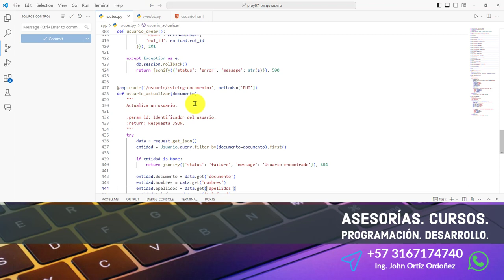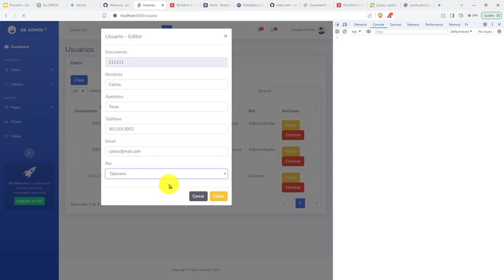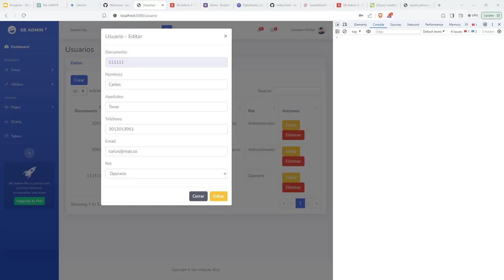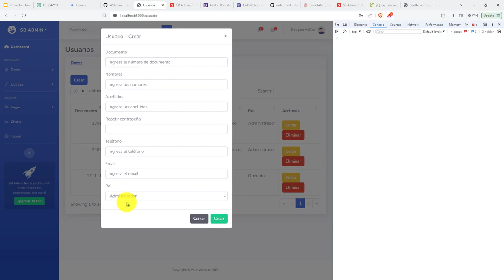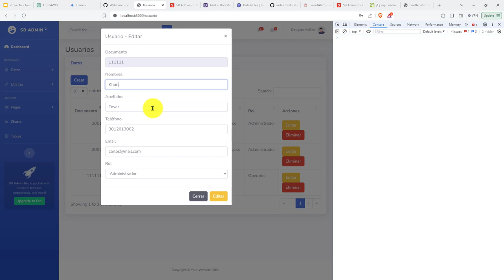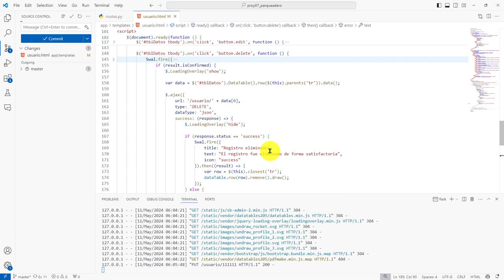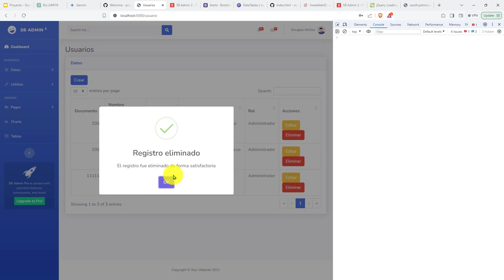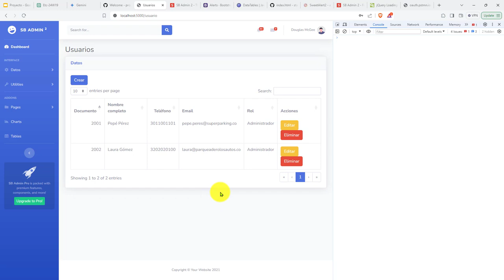210: PROYECTO 7 Actualización y Eliminación Correctas Datos Tabla usuario -Asignar Valor a un select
210: PROYECTO 7 Actualización y Eliminación Correctas de Datos de la Tabla usuario - Asignar Valor a un select.